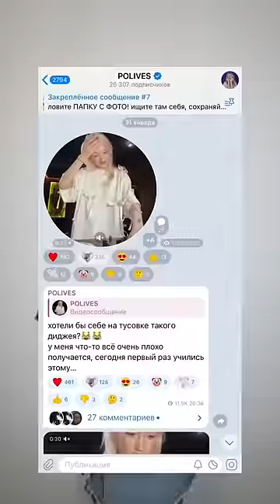КАКИЕ ПРОЦЕДУРЫ Я ДЕЛАЮ КАЖДЫЙ МЕСЯЦ?